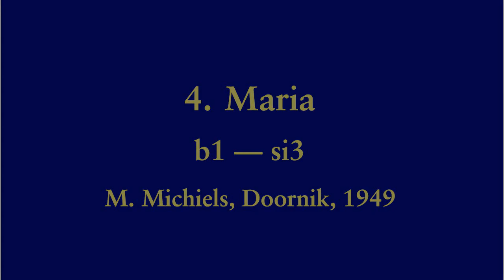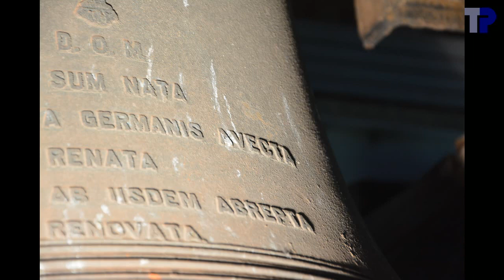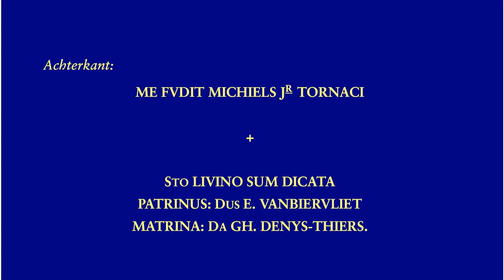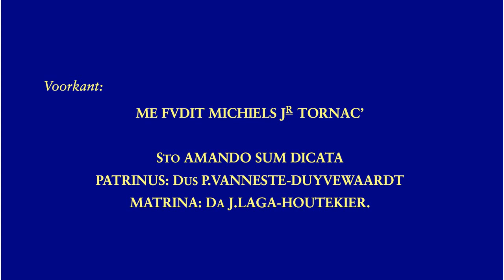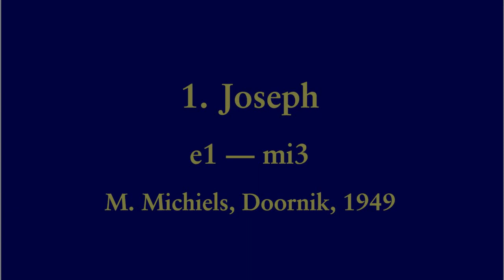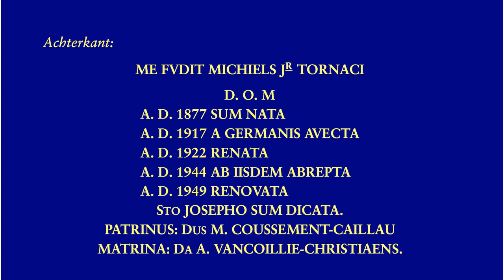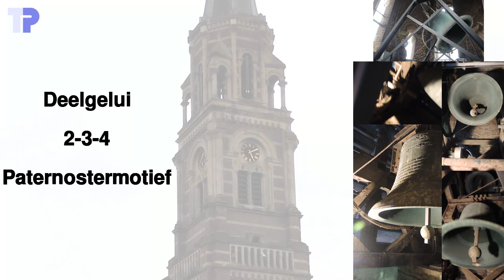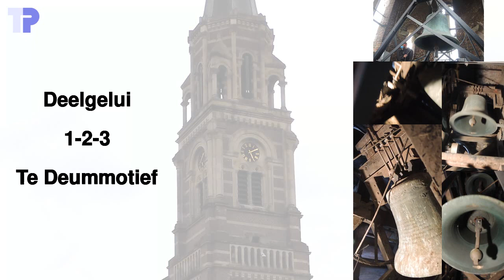Roeselare, Sint-Amandskerk, luidklokken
De Sint-Amandskerk werd reeds aan de eredienst onttrokken, maar de luidklokken waren nog wel aanwezig in de toren.  Echter, de bediening van de klokken was al verwijderd.

Voor de Sint-Amandskerk werden in 1922 drie luidklokken gegoten door Slégers-Causard.  Deze gingen tijdens de Tweede Wereldoorlog verloren.  Er werd ook nog een kleine klok van 90 kg gegoten door Slégers-Causard, volgens de ene bron ook in 1922, volgens een andere bron in 1924, en er gaan geruchten dat deze kleine klok wel de oorlog overleefd heeft, maar we konden deze klok niet kunnen terugvinden.  De drie oude luidklokken werden in 1949 vervangen door drie nieuwe Michielsklokken, en er werd meteen een vierde klok bijgegoten, om naast een Te Deummotief ook een paternostermotief te hebben.

4 klokken:

1. Joseph
.M. Michiels, Doornik, 1949
.e1+04 --- mi3
.121.9 cm --- 1159 kg
2. Amandus
.g1-06 --- sol3
.100.5 cm --- 658 kg
3. Livinus
.a1-29 --- la3
.95.1 cm --- 574 kg
4. Maria

Merkwaardig is het verschil in profiel van de 4 klokken, die nochtans samen moeten gegoten zijn.  Klok 2 heeft een licht profiel, terwijl klokken 3 en 4 een zwaar profiel hebben.  Ook het verschil in ophanging is merkwaardig.  Klok 4 luidt op zich mooi, maar past qua tempo niet bij de andere.  Ook de toonhoogtes zijn niet echt goed op elkaar afgestemd.  Vooral de te grote secunde tussen klokken 3 en 4 valt op, maar ook de te kleine kwart tussen klokken 1 en 3 is hoorbaar.

Doordat de klokken zich op 3 verschillende niveaus bevinden en de toren bovendien zeer krap was, bleek het niet mogelijk het volgelui te filmen, noch een deftige klankopname te maken van het volgelui.  Daarom werden het volgelui en een aantal deelgeluien gesimuleerd aan de hand van het luiden van de enkelvoudige klokken.

Luiders / Sonneurs / Ringers:
Klok 1: XXXX
Klok 2: Johan Degroote
Klok 3: Johan Degroote
Klok 4: Thierry Pauwels

00:04  Sfeerfoto's binnen en buiten
01:19  Situatie toren
01:28  Klok 4
01:32 .Foto's
02:03 .Opschrift
02:15 .Luiden
04:23  Klok 3
04:27 .Foto's
04:55 .Opschrift
05:09 .Luiden
06:58  Klok 2
07:02 .Foto's
07:36 .Opschrift
07:50 .Luiden
09:43  Klok 1
09:47 .Foto's
10:32 .Opschrift
10:48 .Luiden
12:45  Combinaties
12:52 .Paternostermotief
16:03 .Te Deummotief
19:09 .Volgelui
22:28  einde

Dank aan Johan Degroote voor de organisatie van het bezoek.  Dank aan Tim Martens, Johan Degroote en de aanwezigen voor de hulp in de toren.